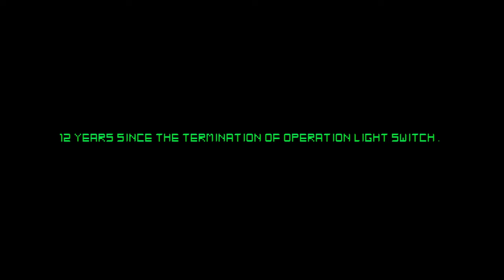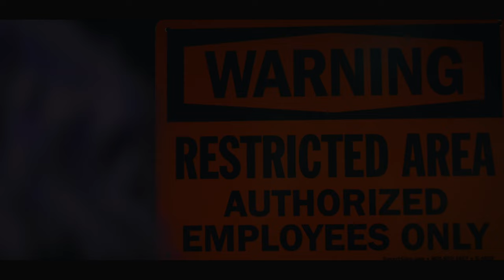Ethan Maac - Light Switch feat. R.J Casey (Official VIdeo)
The cinematic video for Light Switch takes you into the sci-fi world of another time - where AI meets Love Island!

Light Switch was recorded, produced, mixed and mastered by Ethan Maac, with writing and performance credits to R.J Casey.

CREW
Director: Jeff Wood
Editor: Jeff Wood
Executive Producer: Ethan Maac
Lighting Technician: Dave Turineck
Location Sound: Jeff Elliot
Makeup and Hair: Claire Chapple
Wardrobe: Joan Chapple
Production Assistant and Set Deck: Cal Potter
Production Assistant: Selena Jones

CAST
Phoebe: Tristan Hartfiel
Cleo: Elizabeth Adams
Dr. Lyndon as Himself
CIA Agent: Meghan Seaman
Henchman: Ryan Luftman, Kyle Annis
Dancers: Shaina Wood, Meghan Seaman, Brigit Britton
Set Design: Heather Ruthig, Jeremey Cox
Special Thanks To:
The Planet Diner
Mike’s Bowling Lanes
Stratford Allman Arena

LYRICS
Till you find
Someone you can settle down
Someone who when not around
Makes you feel like you might drown
Ok I’m coming now
Every time you come around
I feel like I’m floating how
Have I not just overdosed from your love wow

Why you just treat me like a light switch
Its on off you treat me like a light switch

You say im full of shit
That I should have gotten rid
You sick of it
I don’t want
Anything that I can’t flaunt
Yeah its odd
I just nod
Off cause I’ve been working hard
Yeah you know it
I don’t know
What you doing with your life

So what you want what you want what you want with me
Cause I’ve got yeah I’ve got electricity

Aye
You just treat me like a light switch
I don’t even like this
One day we okay then you turn around and fight this
Feeling that we have
You can’t even act
You don’t even text me but I know you miss me back
Cause girl you got me tripping on my first steps
The summer breeze is warming but the ice on my neck
Keeps me cold I’m really cold in the same day
Everyday I wanna see you on the same day
Aye
I can change myself for you
I just wanna see the picture just to see it through
Everyday I’m looking at you and I’m seeing through
Cause lately you been fake a lot I can seem to change the plot
I mix the pot but everyday I feel I’m in a knot girl
You got me flicking like a light switch
Im just tryna ball on the field like I’m mike vic
I need you back in my life yeah right quick